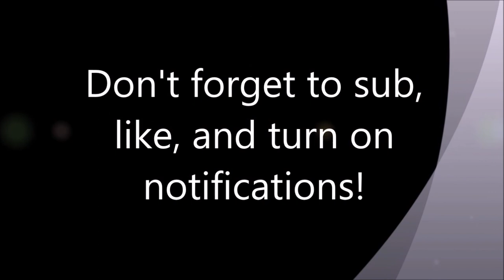Playing Vehicle Simulator With my Friends!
Ok, this is cool, I'm a noob, and I get the beauty of Koenigsegg, Ford, Mazda, and Rolls Royce.

My Game boii, I tried putting Kuro's admin inside but killed Kohl's Admin